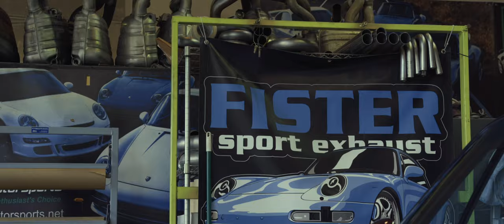Welcome to FD Motorsports-993 style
A short little introduction to me, Darin Fister and my shop FD Motorsports, which encompasses Fister Design and Fister Sport Exhaust. A business that was started by having a passion for Porsches. This 993 is my first Porsche and endearingly known as "the mule," (test mule.) It is where I developed some of my initial designs for improvements on the 911 aircooled platform.

video and editing: @tadashi4k